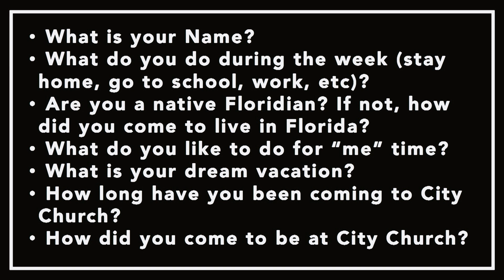Communicator Sunday - Bethanee Esqueda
On Sunday, July 29th we heard from up and coming communicators in our church share a special message. We had a different speaker and message for each service.

CityChurchFL.org